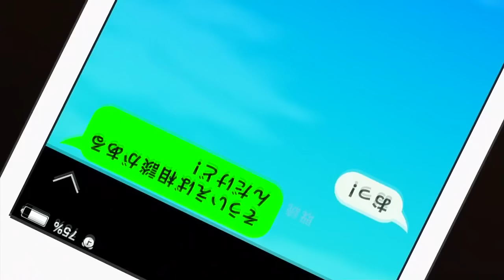Hajimete no Gal OP/Opening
Hajimete no Gal OP
Hajimete no Gal Opening
Type: TV
Episodes: 10
Aired: Jul 12, 2017
Premiered: Summer 2017
Producers: MAGES., Glovision
Studios: NAZ
Source: Manga
Genres: Comedy, Romance, Ecchi, School, Shounen